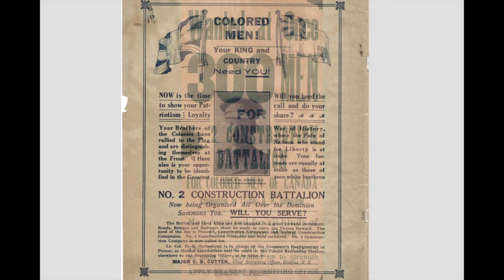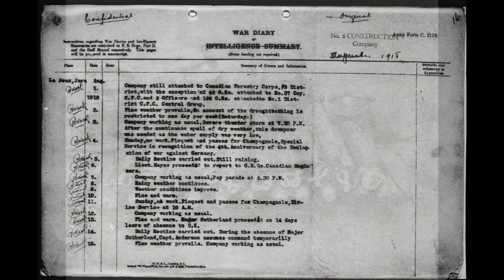No 2 Construction Battalion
Clarkson Secondary School- Black History Month 2021